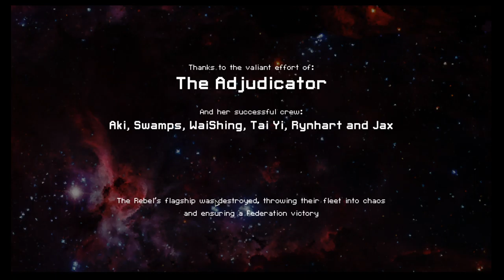FTL - S6E8: Zoltan Cruiser A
Let's play some FTL (Faster Than Light). Each Season I try to fight my way through several space sectors in different ships to the big boss fight

Completed vessels
Federation Cruiser A    Season 3
Engi Cruiser A               Season 5